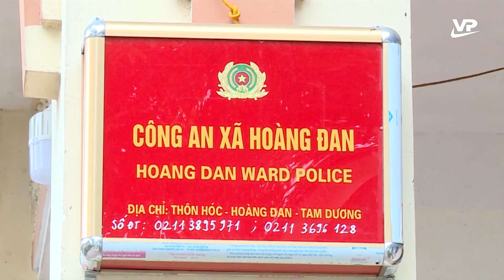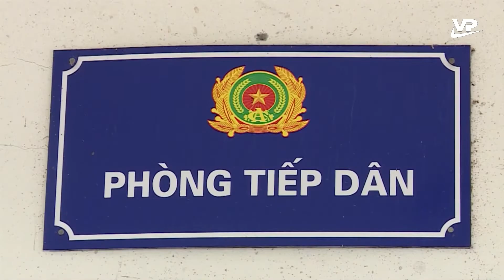Thời sự 11h30 ngày 29/9/2022